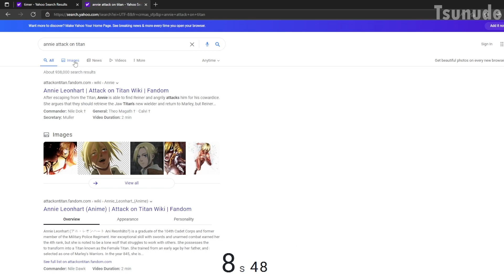Annie Yahoo Speedrun